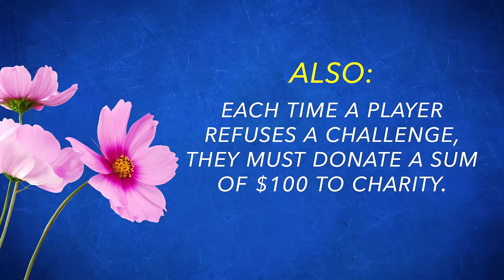Doctors Try Not To Laugh Challenge | You Laugh, You Lose YLYL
Time to have some fun and raise money for charity! Bringing back Dr. Dilshad Atwal we play the fun game you laugh, you lose. We also created some funny and innocent challenges to perform if do laugh. If the challenges become too much for us we will donate $100 to the charity of our choice. Enjoy the laughs!

If you have an idea of something you want me to cover in depth, please let me know because I take your requests seriously. We will be back with more Doctor Reacts Series & Responding to Comments so please submit more names of shows/episodes & questions you'd like for me to watch. Love you all!

340 W 42nd St # 2695